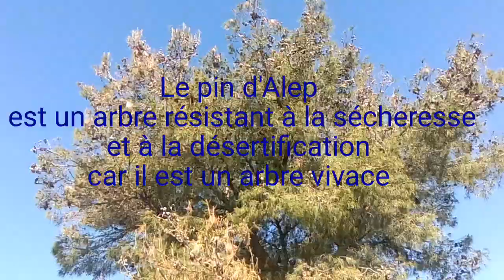Comment planter le pin d'Alep des grains? Première partie